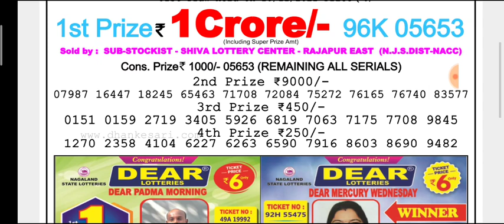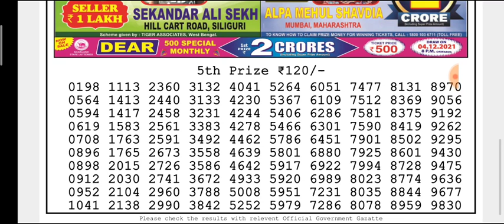🔴LIVE Day 06:00 p.m. Earth Friday Dear Nagaland State lottery 19/11/2021 Result Today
(Special Tips)